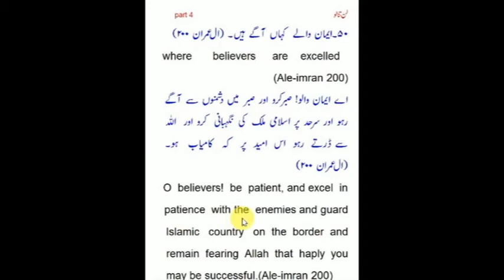Quran Ale Imran 200